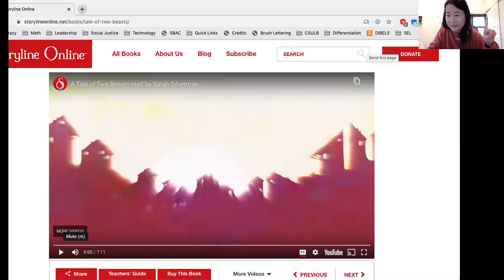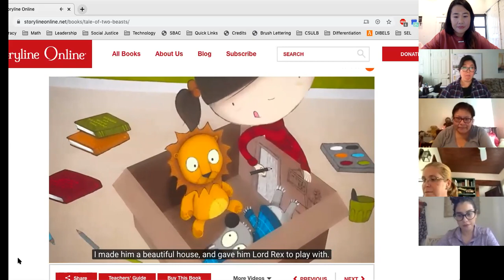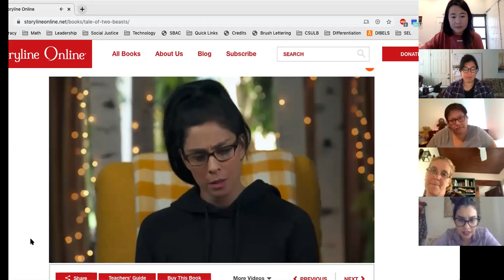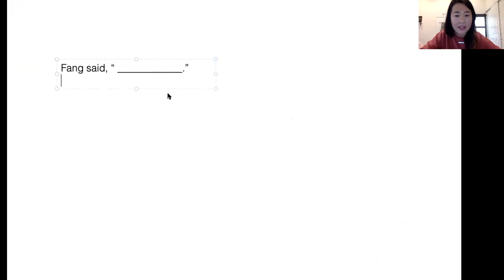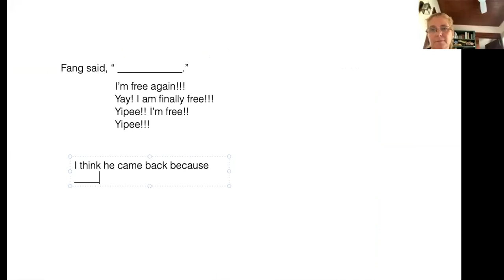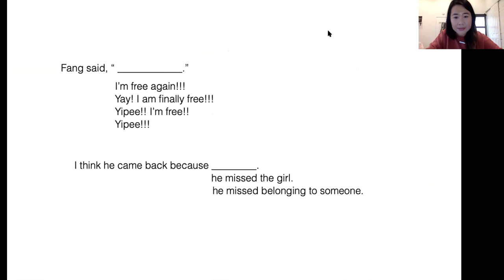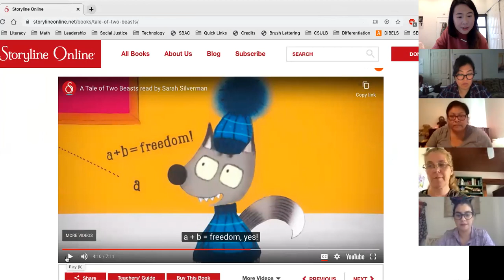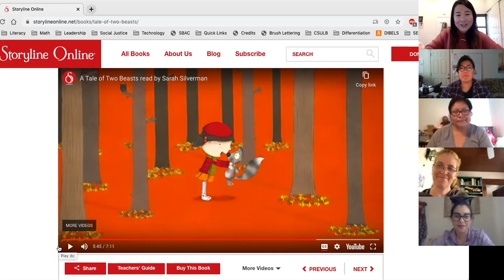Read Aloud - A Tale of Two Beasts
Extension Question:
1) How can we clarify misunderstandings in our own lives? (Think about how we problem solve at 24th Street as peacekeepers!)